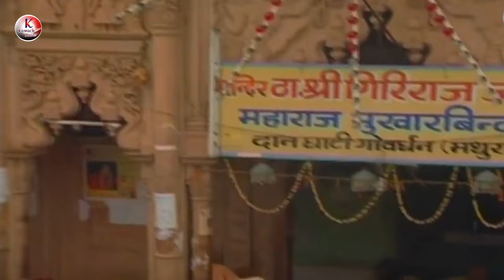जन्म लियो नन्दलाला | Sachidanand Pandey Kawach | Janm Liyo Nandlala | Krishna Bhajan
Kawach Music Presents

जन्म लियो नन्दलाला | Sachidanand Pandey Kawach | Janm Liyo Nandlala | Krishna Bhajan | New Song 2023

Music On - Kawach Music
Producer - Abhayanand Pandey
Singer -   Sachidanand  Pandey Kawach
Lyrics & Music - Sachidanand  Pandey Kawach
Music Arranger - Shekhar Sharma
Recorded  at - Om Bala Ji Studio